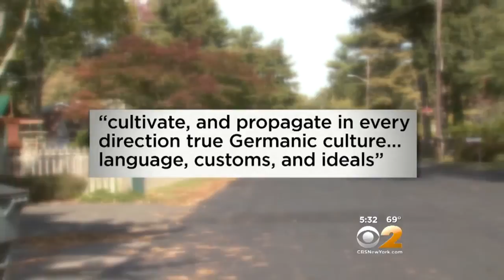LI Racism Allegations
CBS2’s Jessica Schneider reports.